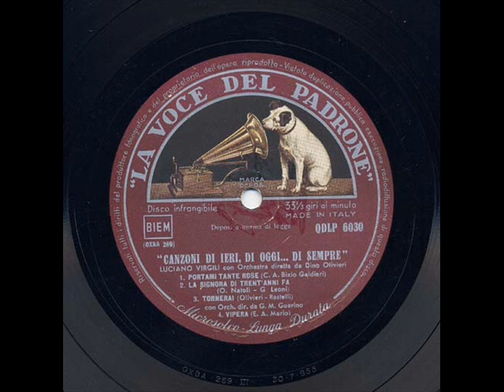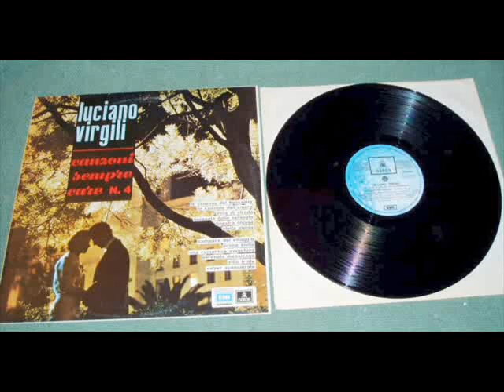Luciano Virgili - Reginella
Luciano Virgili canta Reginella

Luciano Virgili nella versione italiana di questo classico della canzone napoletana. Dirige l'orchestra il Maestro Dino Olivieri.